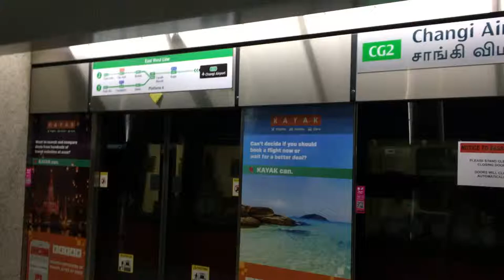C151 set 047/048 arriving Changi Airport